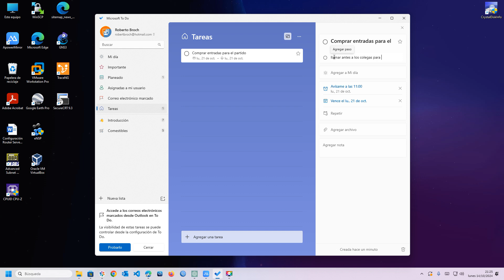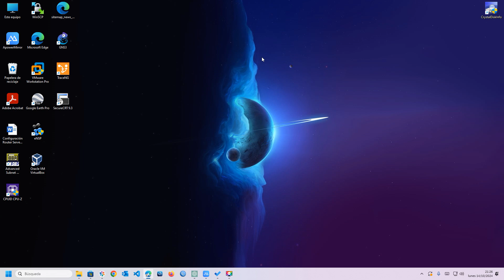✅ Cómo Crear Subtareas en Microsoft To Do 📝 | Organiza y Detalla tus Proyectos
¿Sabías que puedes crear subtareas en Microsoft To Do para desglosar tus tareas en pasos más pequeños y fáciles de gestionar? En este video, te mostramos cómo añadir subtareas dentro de una tarea principal, para que puedas organizar tus proyectos y listas de una manera más detallada y eficiente.

Te guiaremos paso a paso en cómo crear y gestionar subtareas en Microsoft To Do, permitiéndote tener un mayor control sobre tu productividad y facilitar el seguimiento de tus pendientes.

¡Mira el video para aprender a crear subtareas y organiza tus tareas como un profesional en Microsoft To Do!